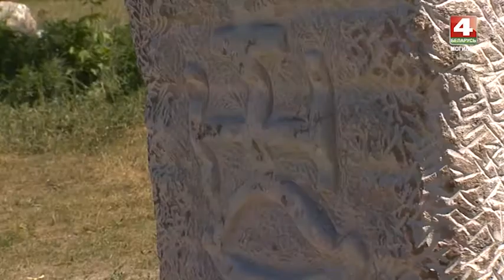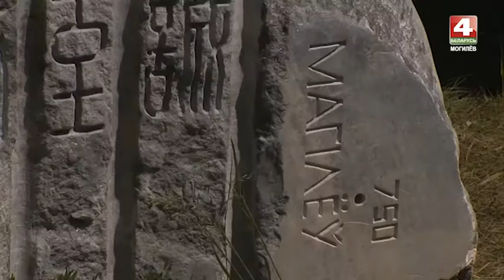Скульптор Джони Гогаберишвили (Грузия)